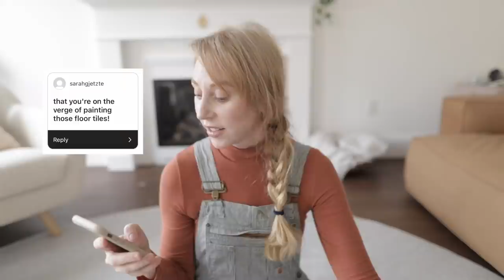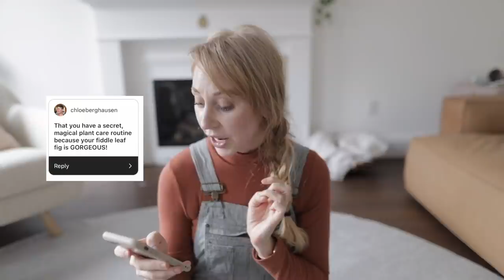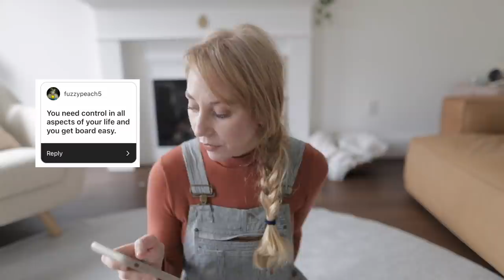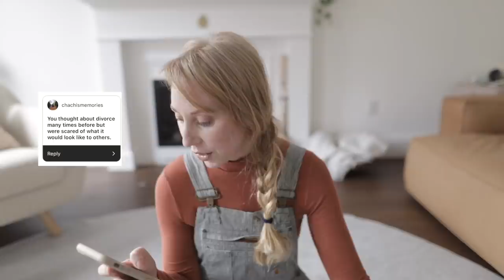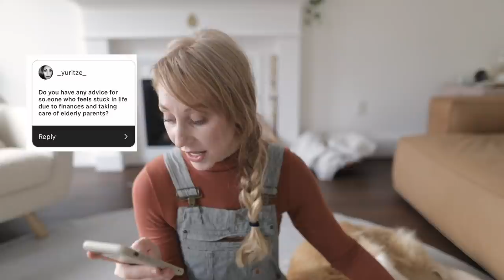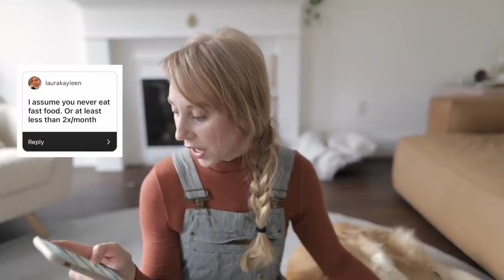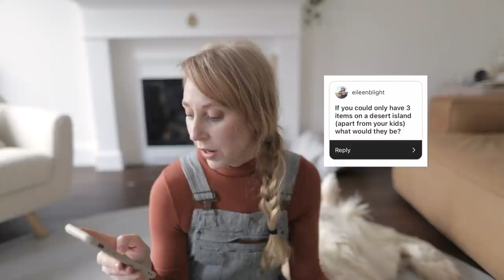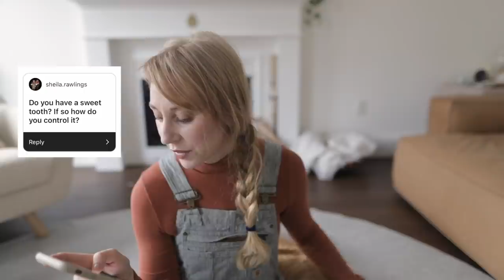Bad Christian? Quitting YouTube? Getting married again? More Kids? | Elle Lindquist Q & A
Bad Christian? Quitting YouTube? Getting married again? More Kids? | Elle Lindquist Q & A .Am I dating? Custody? Co Parenting? Hardest part about being a single mom

Get FREE weekly motivational emails from me + access to all my printables and Mp3

I'm Elle! A single mom of 3 who believes in living life simplified. This means creating a home that feels cozy, inviting and organized and living with a self-discovery, minimalistic and growth mindset. This channel is for women on a self growth journey to live a more intentional, peaceful and joyful life even at the worst of times.
Every week I share what I’m learning about:
-cultivating a simplified, productive life
-growing an intentional and mindful lifestyle
-creating a home that reflects peace and efficiency
-setting and achieving goals that help you reach your best self
-living a truly fulfilling life
-imparting values on my children that will help them flourish
-establishing deep roots in my relationship with God
Join my journey and start your own!